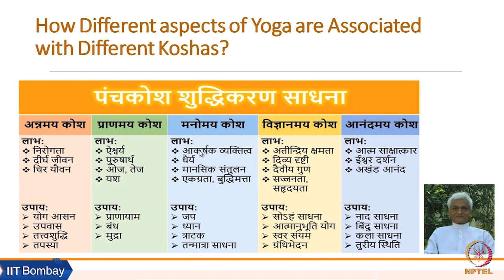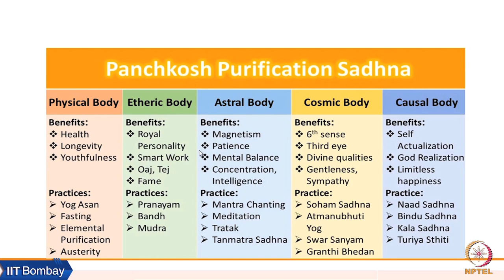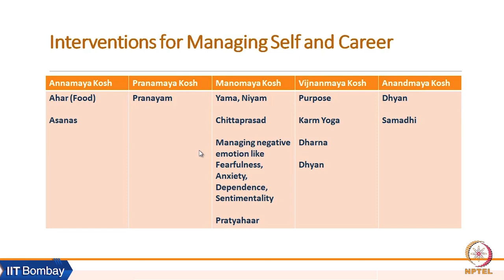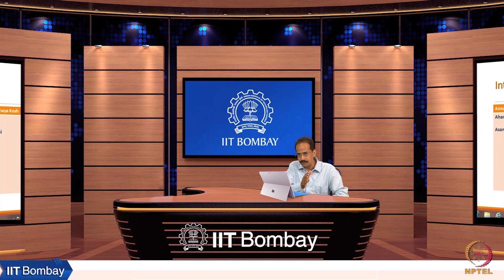Week 6: Lecture 13 D: Yoga for Panch Koshas